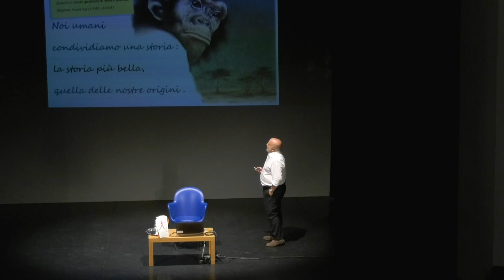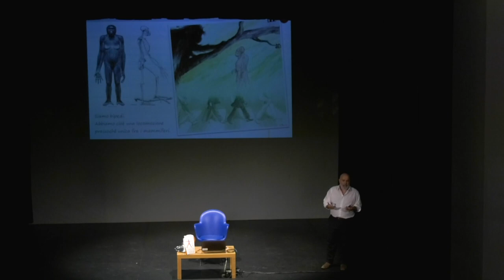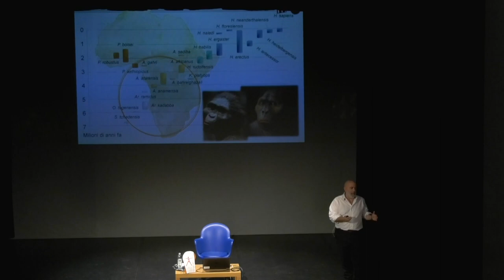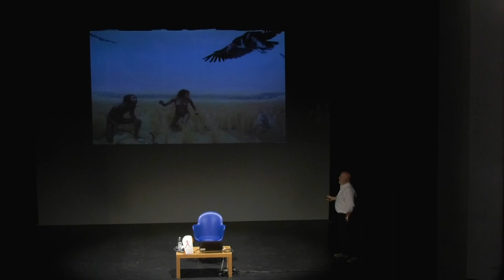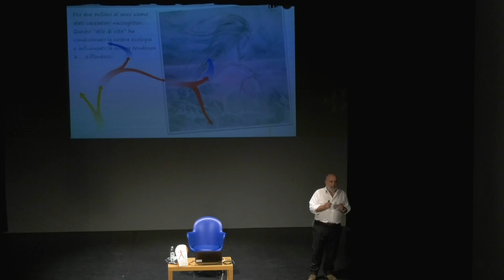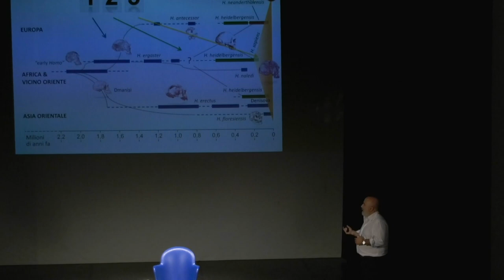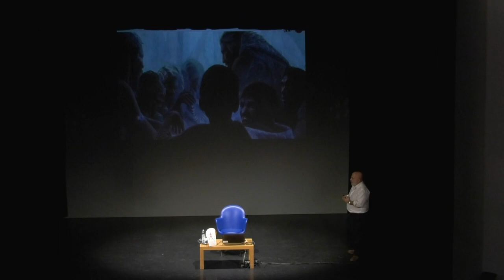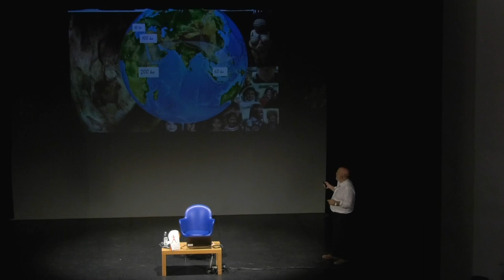Giorgio Manzi: "Alle origini di "Homo sapiens" e del nostro mondo di simboli"